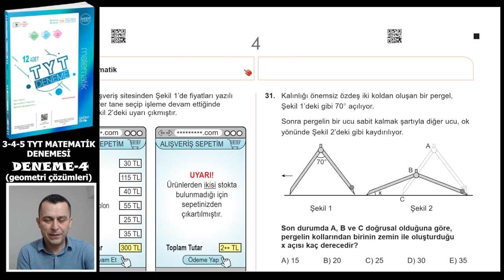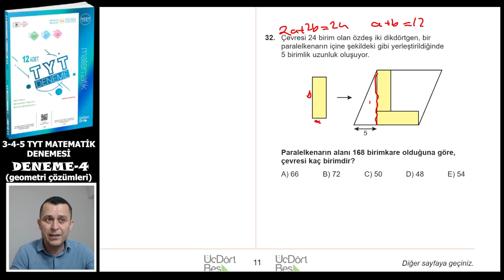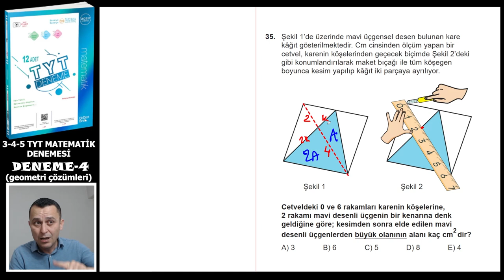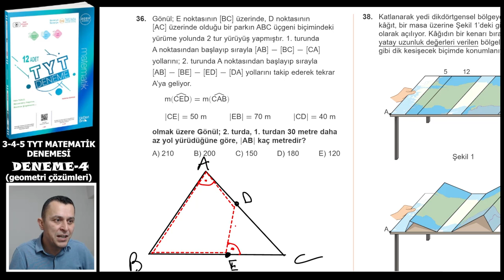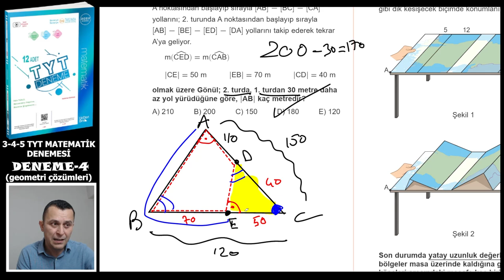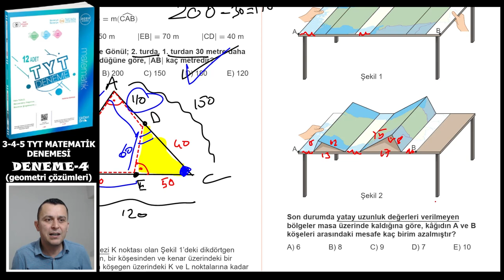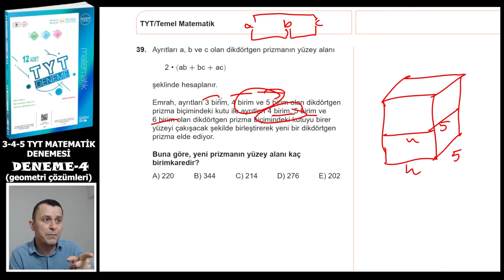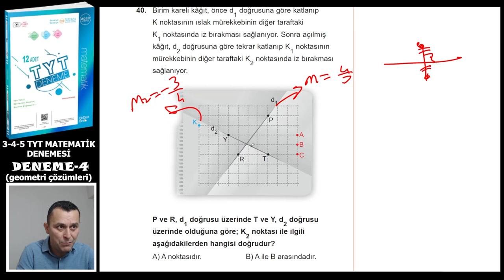DENEME-4 | TYT Matematik Denemeleri | ÜçDörtBeş Yayınları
Üç Dört Beş yayınlarının hazırladığı 12 adet TYT MATEMATİK DENEME sindeki Deneme 4'ün çözümü